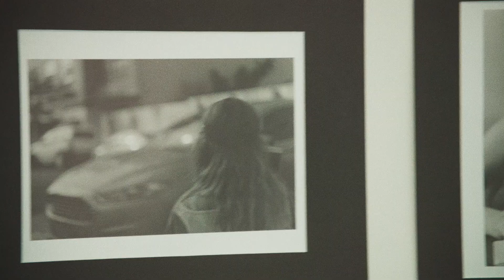Pratt Institute School of Continuing and Professional Studies